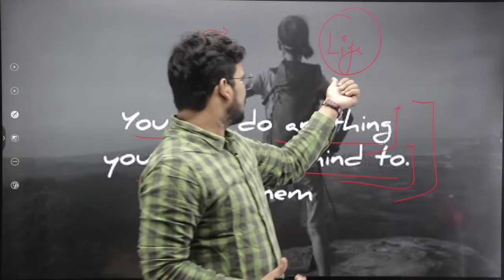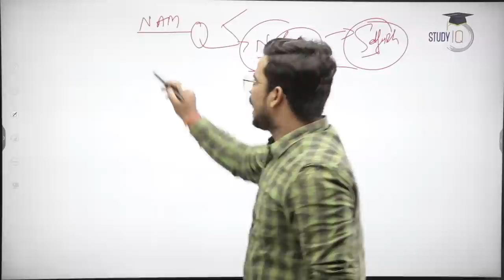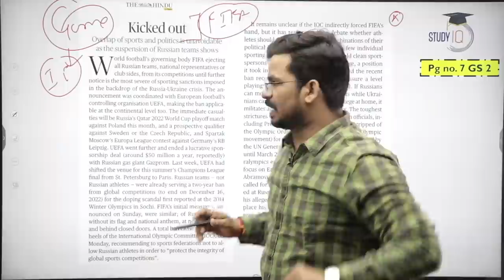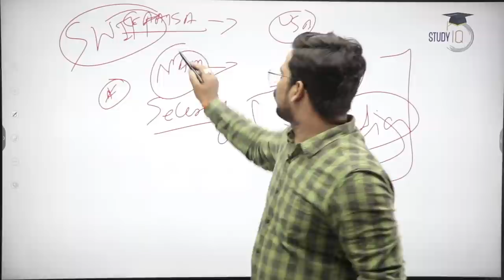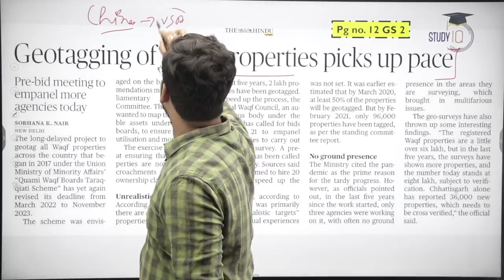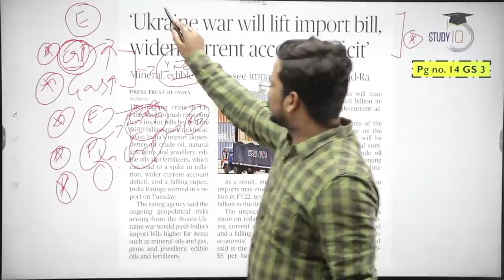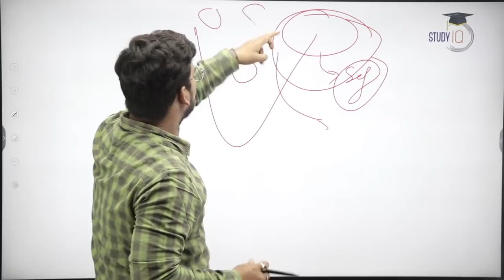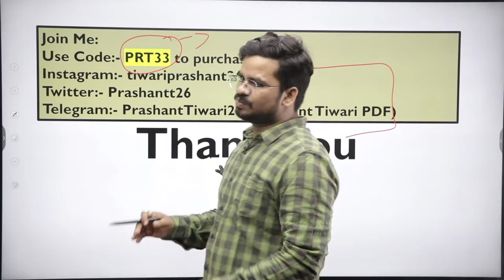2 March 2022 | The Hindu Newspaper Analysis by Prashant Tiwari | Current Affairs 2022